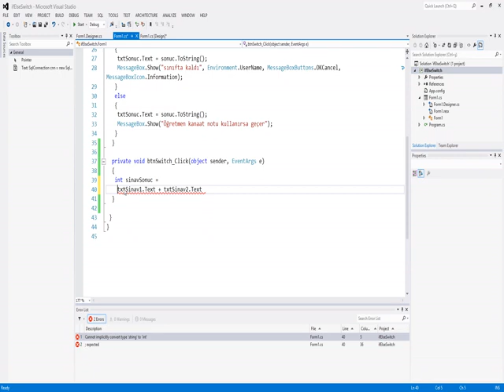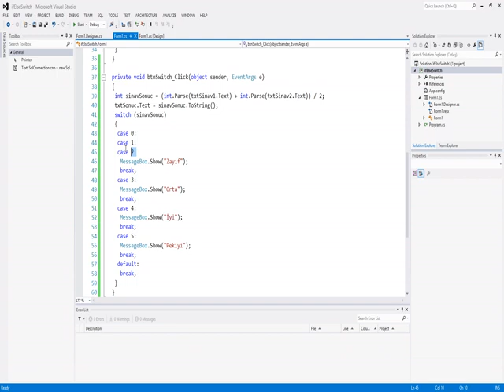PROJELER İLE C# 7.0 VE SQL SERVER If_ElseIfSwitch